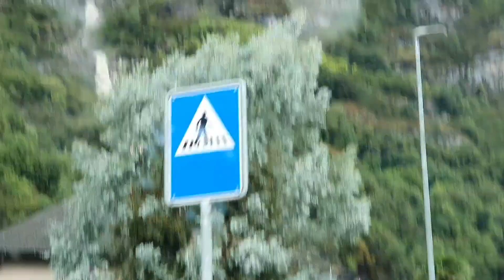Прощай тепло... Швейцария.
Финансовый застой.
Проработка подсознания
Добиться цели.